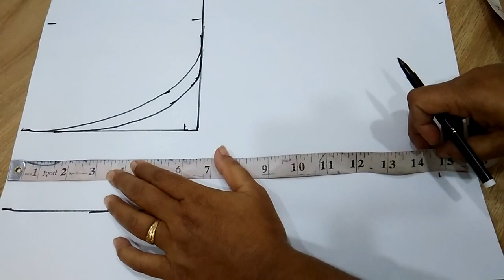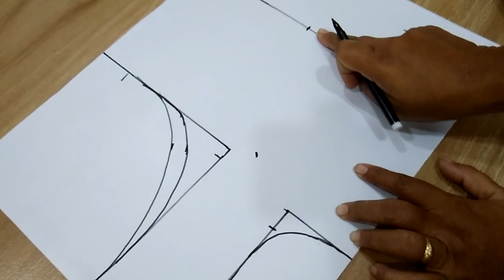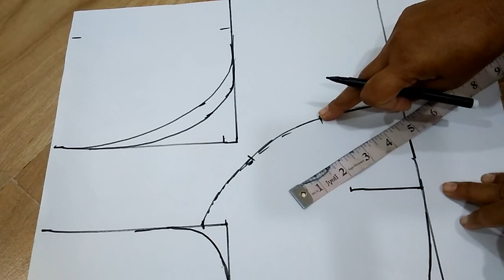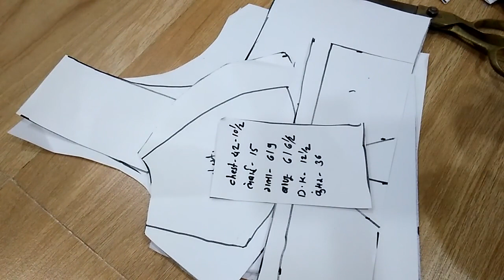double katori blouse 42 size drafting and cutting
double katori blouse 42 size drafting and cutting Sewing Tutorials As I master a new technique blouse cutting step by step  learn a new sewing skill, I like blouse cutting and my blouse cutting method and want share blouse cutting video with you, and keep a record here so I can remind blouse cutting tutorial  again later on!  I also love to record sewing videos, so do check out the video tutorials page as well. Here are all of my sewing tutorials organised into one place.  I hope you find what you are looking for.Learn all of the sewing basics like how to gather fabric and how to thread a sewing machine. This collection of sewing for beginners tutorial is all you need to start learning to sew.This is a basic tutorial on how to sew.